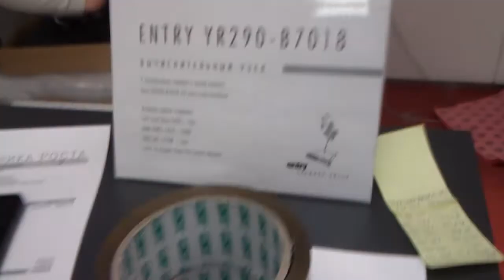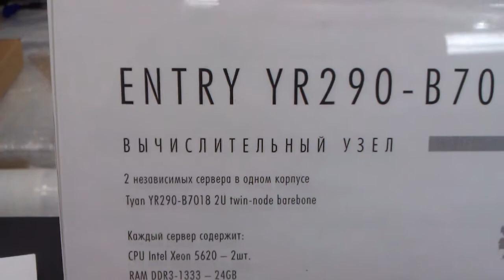Серверы спакованы плотно - в путь-дорогу, на TechDays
Эти пакованы - круче, чем пачки денег!!!
Это серверы Entry, в каждом 2U корпусе по 2 независимых вычислительных блока с Dual Xeon и кучей мозгов/хардов ;)

Вы еще не зарегистрировались на TechDays - тогда мы едем к вам!!!